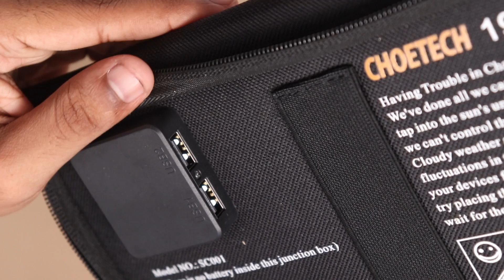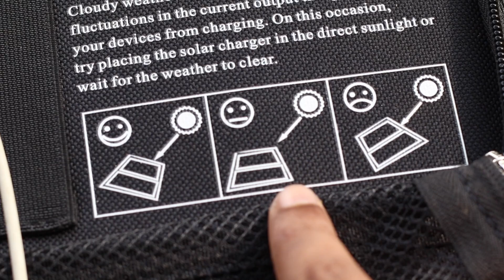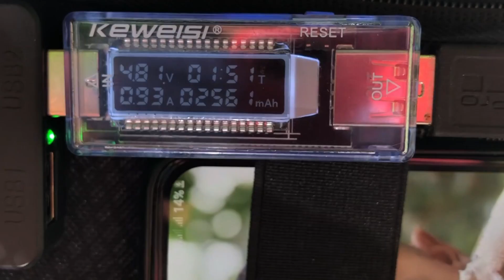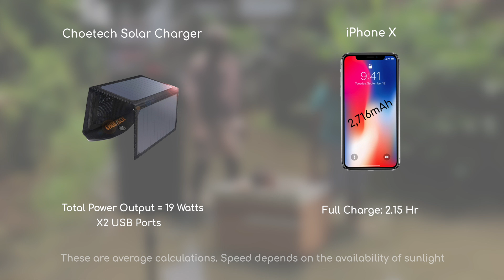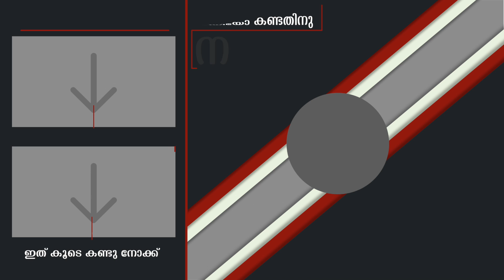Portable Solar Panel for mobile - Choetech 19W Unboxing & review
Watch choetech Solar USB charger review in Malayalam.

Get instant channel updates and behind the scenes!

Latest Amazon Deals: